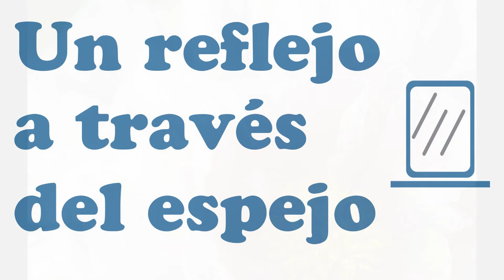Béa Tristan - A cause des pivoines